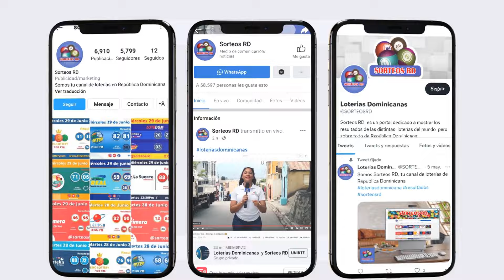Florida lottery - Viernes 14 de Octubre 2022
Florida Lottery
Resultados  1:30pm

Resultat Florida
⚠️ Aviso: No somos el canal oficial de esta empresa de loterías. SORTEOS RD, solo se limitamos a transmitir el sorteo a todo su público.

This video is about Pick Midday 20221014